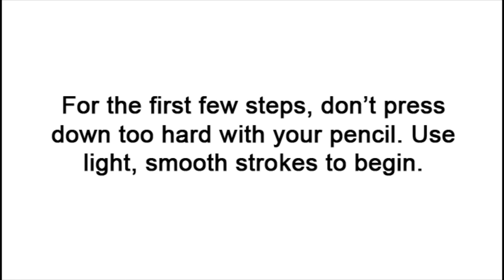How to Draw a Quail